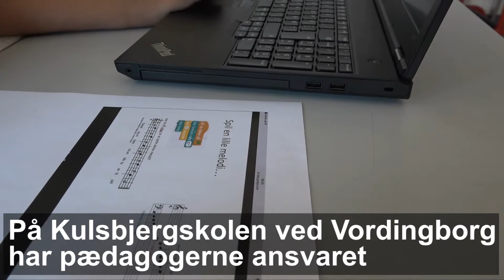Pædagoger løfter kodning ind i klassen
Pædagogerne på Kulsbjergskolen står for at lære børnene at programmere. Og det gør de både i den understøttende og den fagfaglige undervisning.